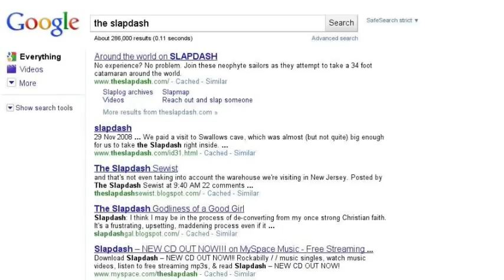The Slapdash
No experience? No problem. Join these two neophyte sailors
 as they attempt to take a 34 foot catamaran around the world.